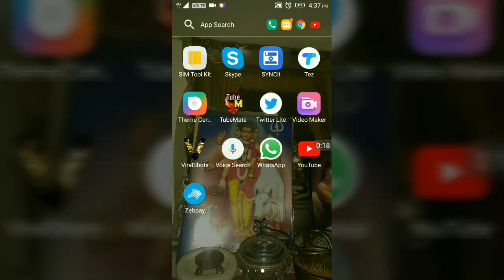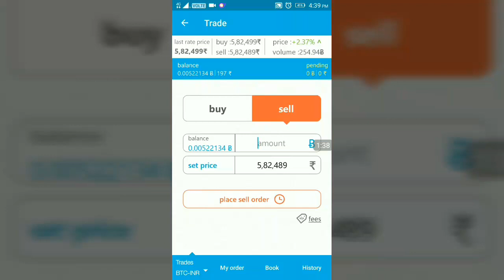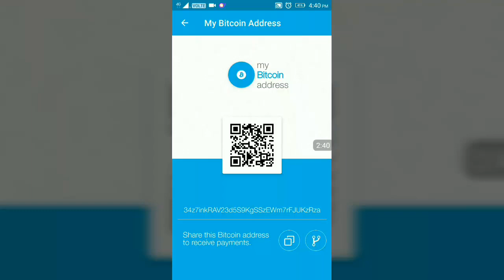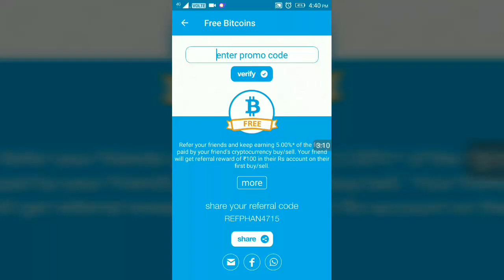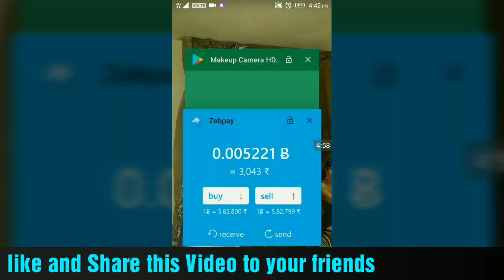Zebpay ! Earn money online ! Telugu ! Latest Sensation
Earn money in a genuine way easily.